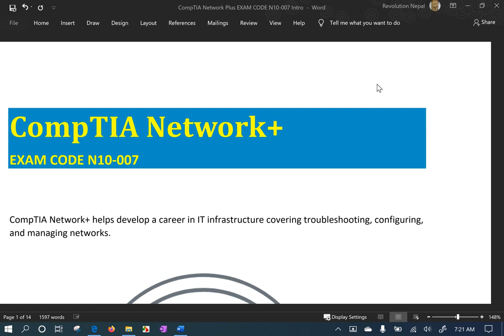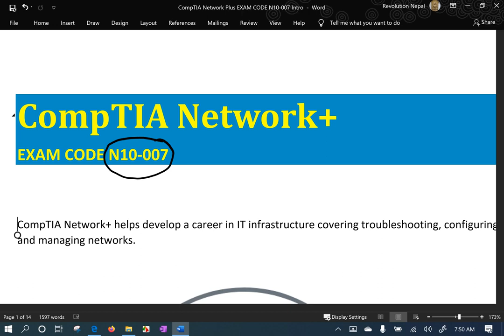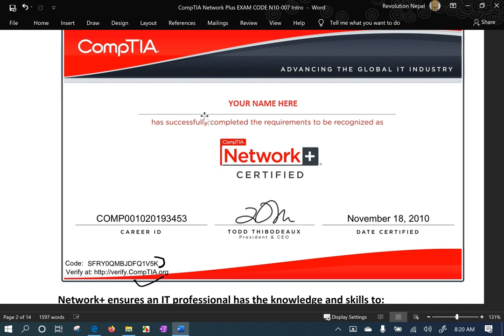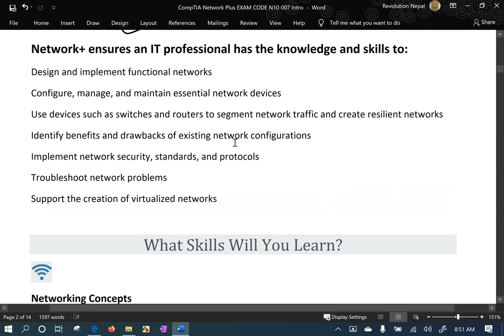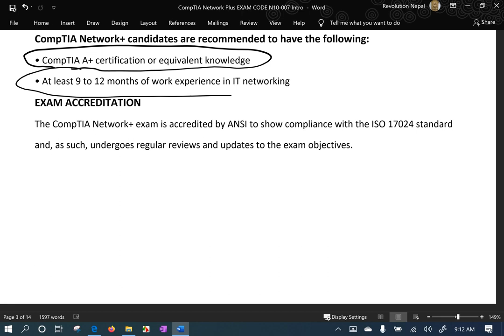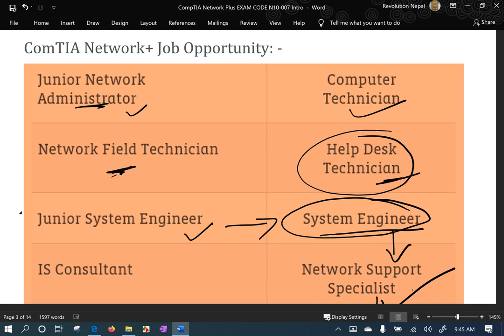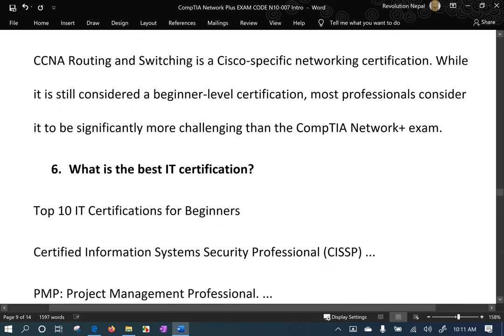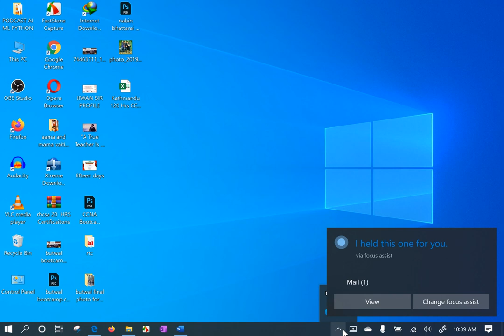CompTIA Network Plus N+ Certification/Computer Networking Scope, Salary, Learning Approach in Nepali